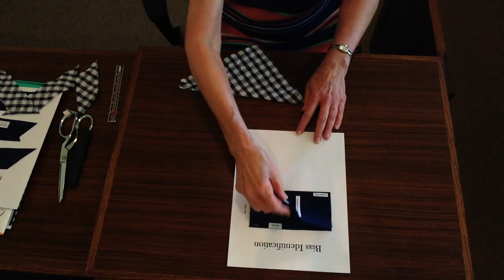Bias Identification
Part of sample set three